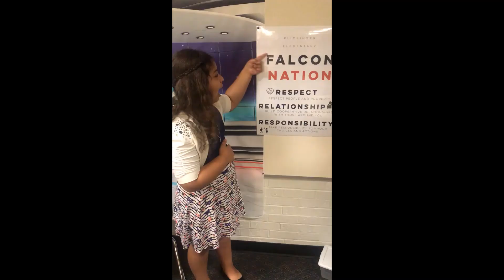Falcon Nation 2019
Learn about our Falcon Nation